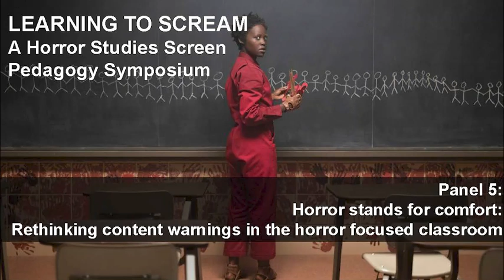Learning to Scream 5 - Horror stands for comfort: Rethinking content warnings in the classroom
BAFTSS Horror Studies SIG presents
Learning to Scream: A Horror Studies Screen Pedagogy Symposium

Panel 5 - Roundtable discussion (Chair: Craig Ian Mann)
Horror stands for comfort: Rethinking content warnings in the horror focused classroom
- Nikkita Hamar Patterson, University of Iceland
- Ashley R. Smith, Northwestern University
- Valeria Villegas Lindvall, University of Gothenburg